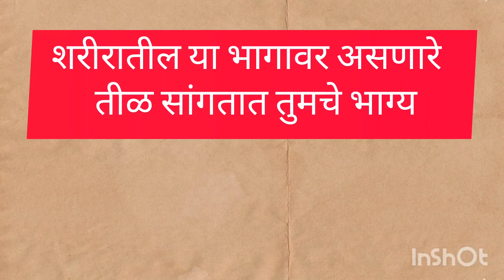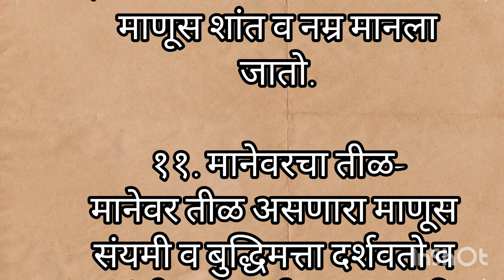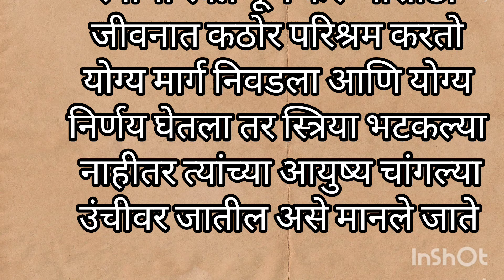शरीरातील या भागावर असणारे तीळ सांगतात तुमचे भाग्य/श्री स्वामी समर्थ/उपयुक्त माहिती